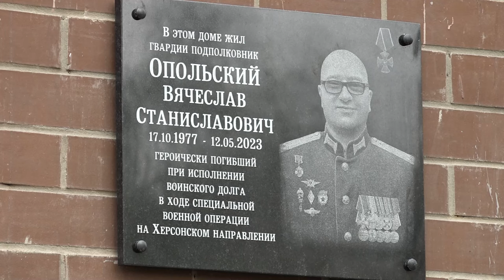Он сражался за Родину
Российский офицер, гвардии подполковник Вячеслав Опольский героически погиб при выполнении боевого задания. Памятную доску на доме, в котором жил герой, символично открыли 9-ого мая.